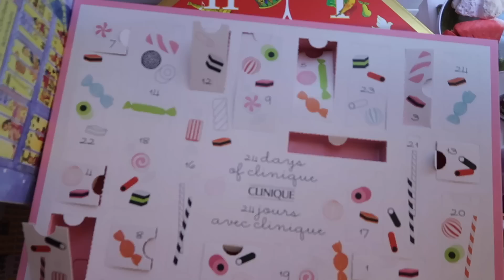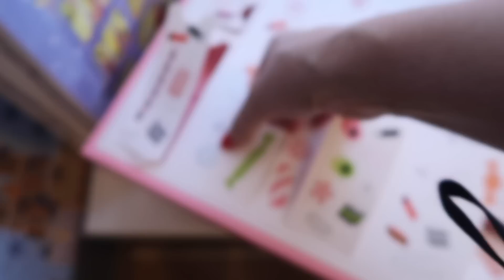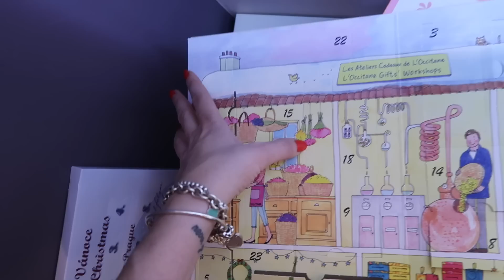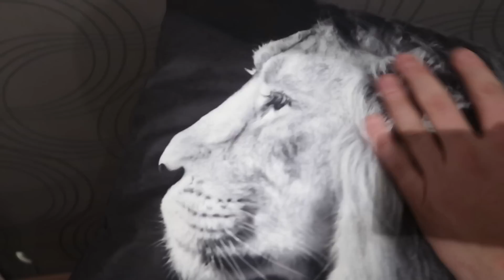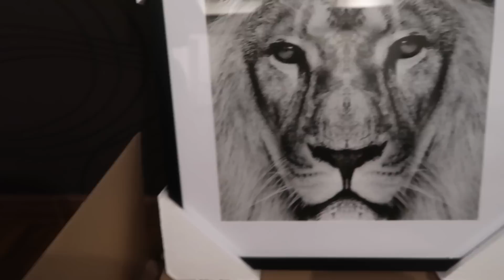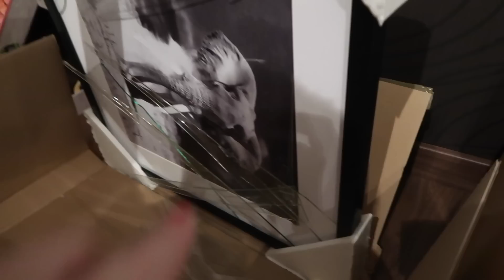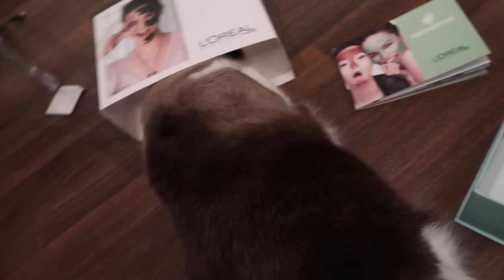VLOGMAS 16 SZUSZ